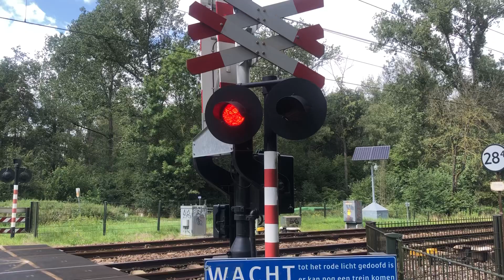Spoorwegovergang Susteren // Dutch Railroad Crossing